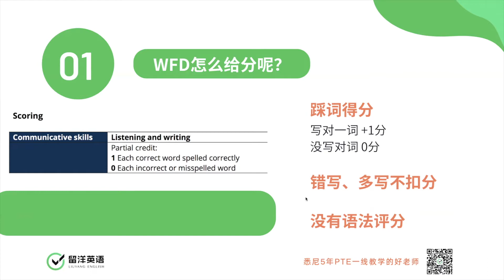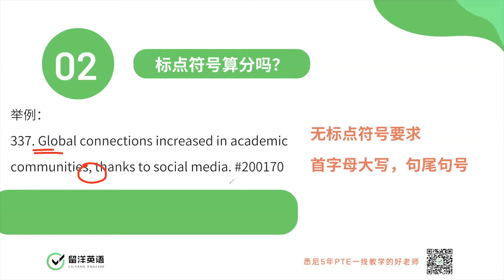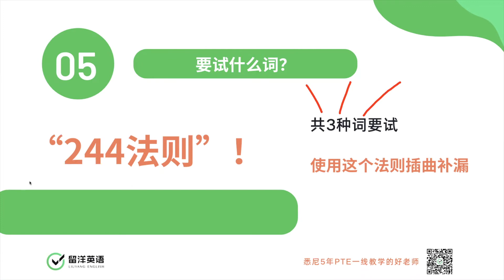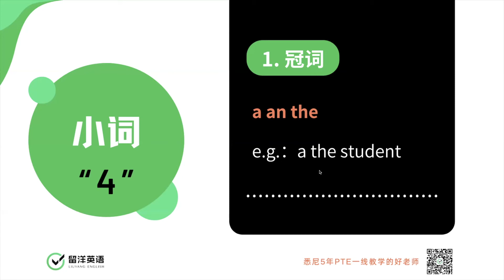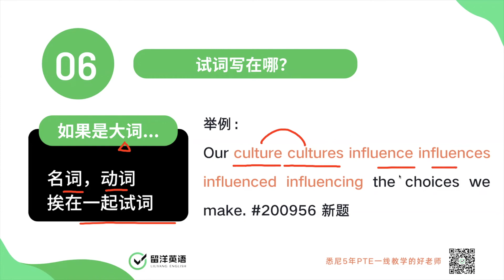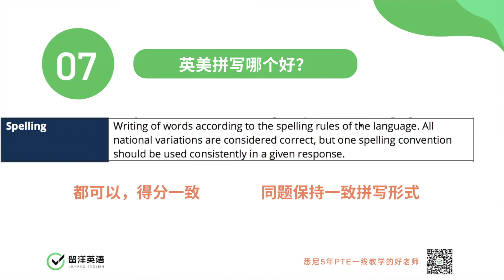【留洋PTE教研报告】WFD怎么试词？不只是介词，想拿满分必须知道“244法则” | Irina老师